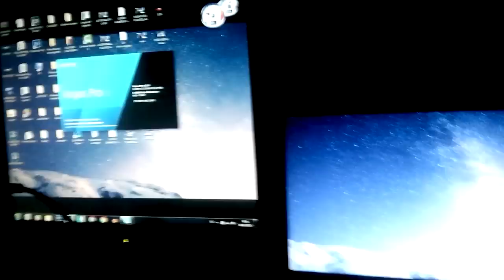Un perturbador video de CHINA II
¡Yo soy Criminal y nos vemos hasta la próxima!